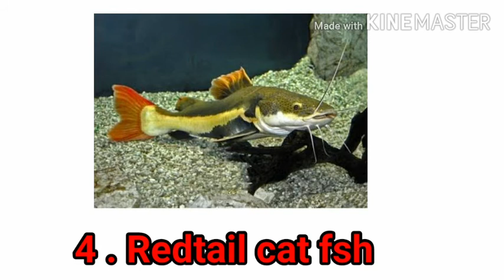aquamasterpk Top 5 aggresive fishes in the world tamil - தமிழில்- Full information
HI GUYS,

In this video I had told about Top 5 aggresive fishes.

I had shared more information  in this video

MOBILE WE USED:SAMSUNG M21

KEEP SUPPORTING